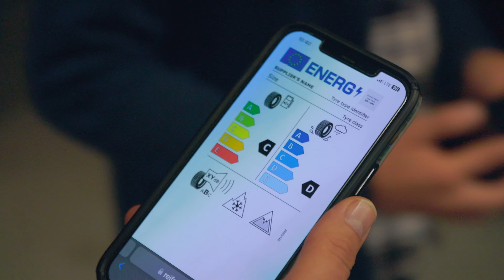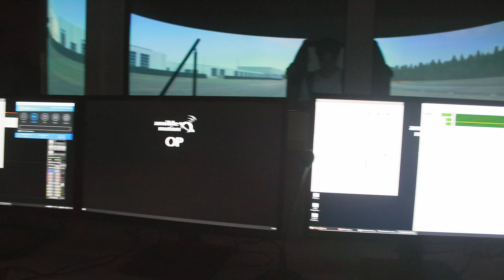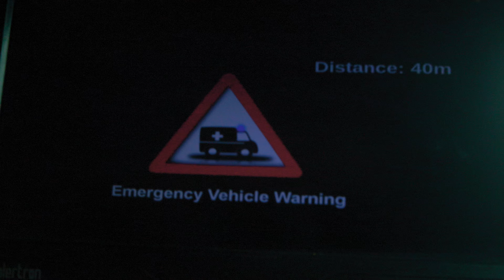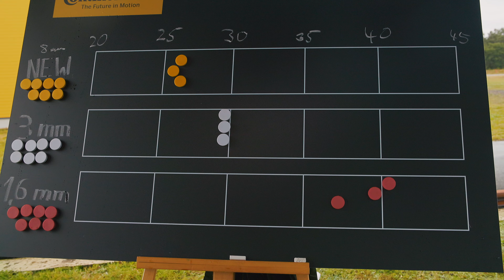CONTIDROM Jak CONTINENTAL testuje opony? | Moto LAB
Jak Continental testuje opony w swoim ośrodku zwanym Contidrom?
Czy zastanawialiście się kiedyś jak wygląda przyznawanie ocen na kartach?
W dzisiejszym filmie zobaczycie jak testowane są opony przed wprowadzeniem ich na rynek.
Zobaczycie również jak przyznawane są poszczególne oceny, które później widzicie na etykietach opon.

00:00 Jak wygląda Contidrom?
01:34 System AIBA -miejsce do zautomatyzowanego testowania drogi hamowania.
03:23 Opona referencyjna służąca do tworzenia etykiet z ocenami.
05:40 Symulator.
07:35 Porównanie Continental AllSeasonContact 2 do opony budżetowej.
12:28 Jak badana jest głośność opon?
14:15 Continental EcoContact 6 vs Continental PremiumContact 7 test zużycia energii.
15:55 System Continental do komunikacji pomiędzy autami.
17:25 Test hamowania nowej i zużytej opony.
21:01 Zapowiedź materiału na Nurburgring